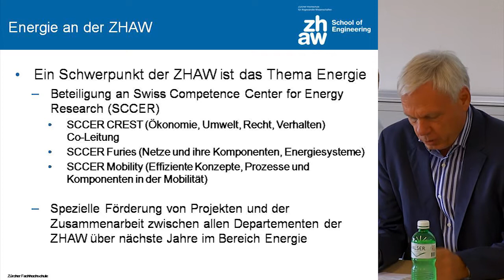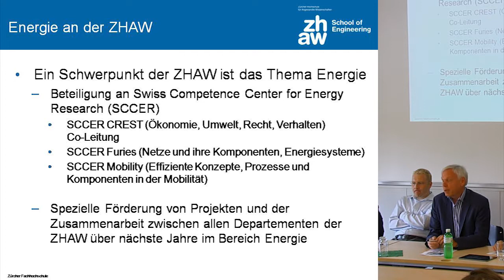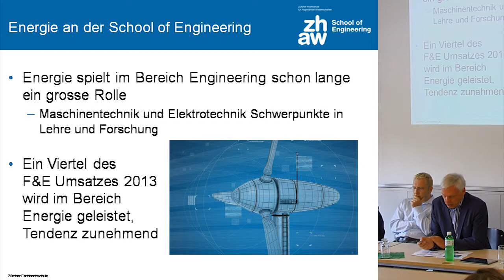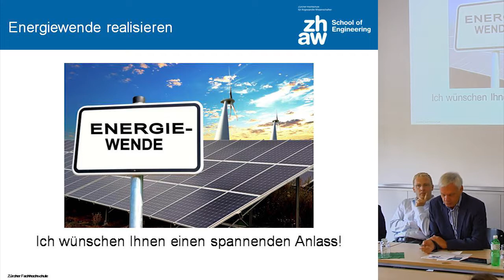Begrüssung ZHAW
Prof. Dr. Egon Lang
Stv. Direktor School of Engineering, Winterthur

Medienkonferenz "Bezahlbare Energiewende für Alle" an der ZHAW Winterthur am 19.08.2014